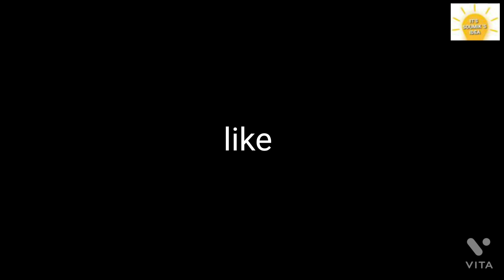how to make jester mask at home with paper clay and maida glue No tape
it's my maida glue making video

it's my paper clay making video